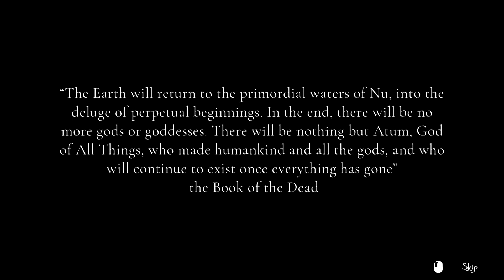Path of Ra New Puzzle Gameplay | PC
In Path of Ra, you accompany the soul of a Pharaoh reincarnated as a hieroglyph on the murals of his tomb. Move the slabs and create a path for him to collect the fragments of his heart. Relive his story and discover the circumstances of his death through sumptuous hand-crafted cinematics.